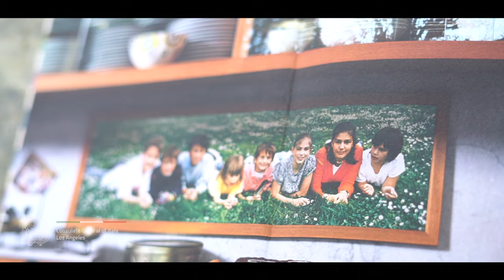Jennifer Missoni - Ricotta Loves Spinach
On the occasion of World Week of Italian Cuisine the Consulate General of Italy in Los Angeles is happy to present "RICOTTA LOVES SPINACH" by JENNIFER MISSONI.

NUTRITIONAL FACTS AND ANECDOTES
Each region of Italy has its own variant of gnocchi made with typical ingredients of the area of origin: flour, corn flour, semolina, bread, chestnut flour, ricotta or vegetables from pumpkin to spinach to the classic potato.
In this recipe they can be called “Malfatti”. This word means "badly done" and is the name attributed by the Tuscans to gnocchi made of ricotta and spinach, that are ravioli without wrapping.
The presence of spinach enriches it with phytonutrients such as carotenoids, lutein, beta-carotene and zeaxanthin which provide antioxidant protection for eyes and overall health.

WINE PAIRING
With a recipe like Jennifer’s Gnocchi di ricotta e spinaci it would be better to pair a white wine. It is indeed a very delicate and smooth dish, and the wine needs to be delicate as well. Balance, remember? This is a key word in pairing. But contrast is as important. This is a dish with a good degree of fatness due to the presence of ricotta and ghee, completed with the soft aromaticity of sage. You should thus drink a wine that at each sip clears your mouth from the fat: freshness is also needed.
A good option could be an aromatic dry wine of LAZIO like a good MALVASIA, that also has the capacity to exalt the flavor of sage. This grape, like Moscato, has traditionally been vinified sweet all around Italy, but in the last years very good dry wines have been made with it.
If you prefer bubbles (French people always had their meals with Champagne, whereas Italians only started recently) you can try the gnocchi with a good Extra dry SPUMANTE FRANCIACORTA METODO CLASSICO from LOMBARDIA.
Last but not least, if you prefer a more traditional pairing, a CHARDONNAY from PUGLIA, with his freshness and round taste will greatly do the job.